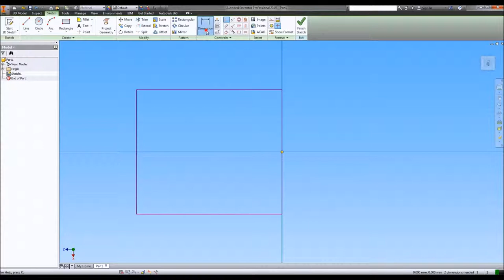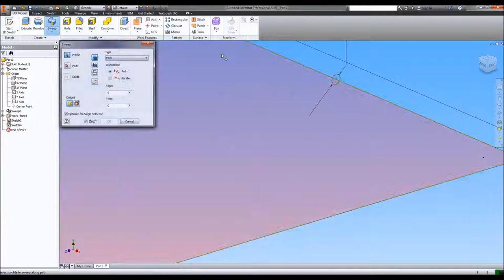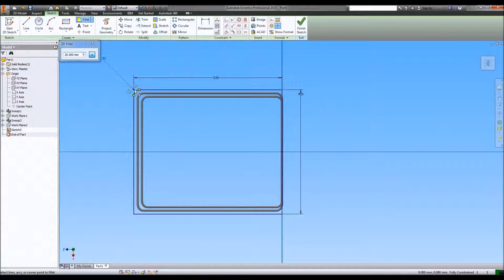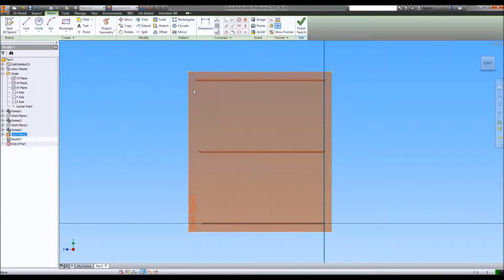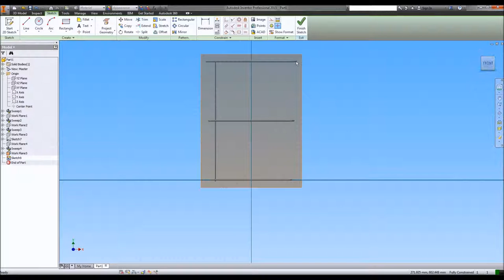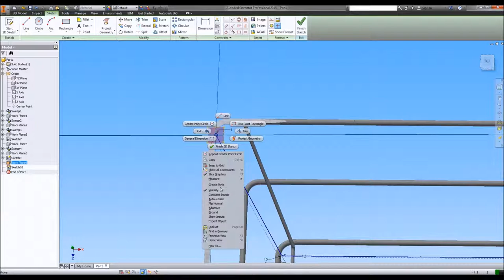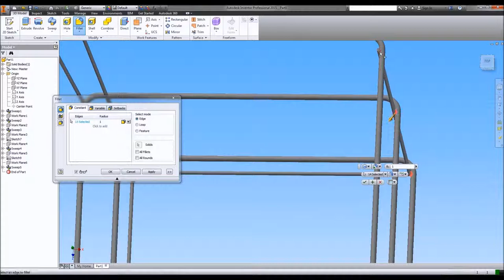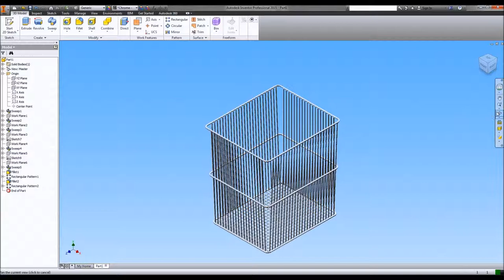Autodesk Inventor 2015 - Shopping Cart (Part 1)